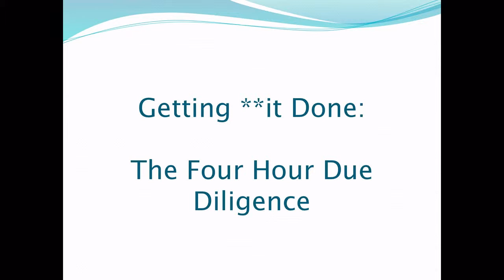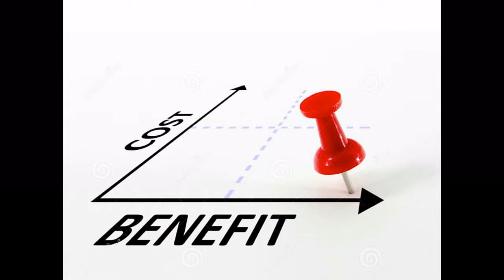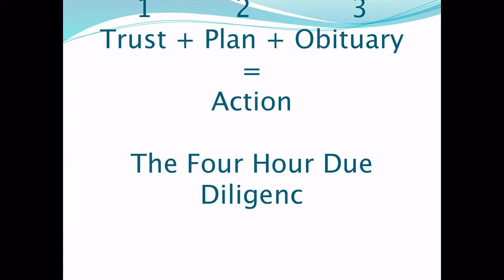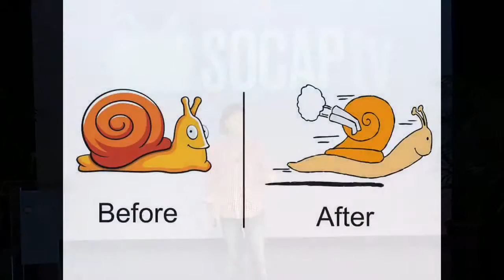SOCAPtv - Getting **it Done: the Four-Hour Due Diligence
Getting **it Done: the Four-Hour Due Diligence
Andy Lower/ADAP Capital LLC